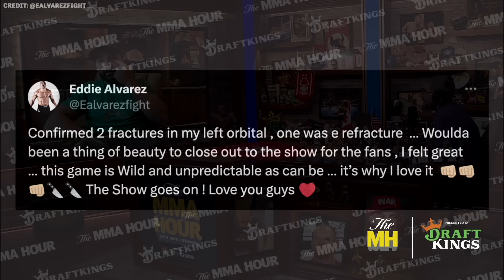Eddie Alvarez Talks Mike Perry Regrets, UFC Negotiation Tactics, McGregor vs. Chandler | MMA Hour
Eddie Alvarez discusses his loss to Mike Perry at BKFC 56, his injuries suffered in the fight, the stoppage by his corner, if he enjoys BKFC, giving up size to Mike Perry, why Perry has had so much BKFC success, the weigh-in drama, what he wants next, PFL acquiring Bellator, Chandler vs. McGregor, and more.